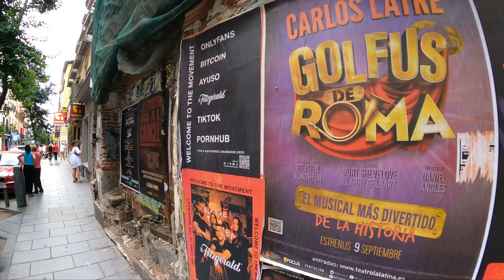Madrid 4K GoPro 9 Max Lens Mod